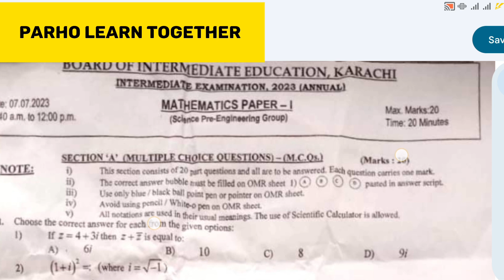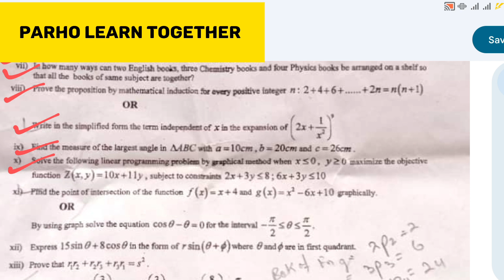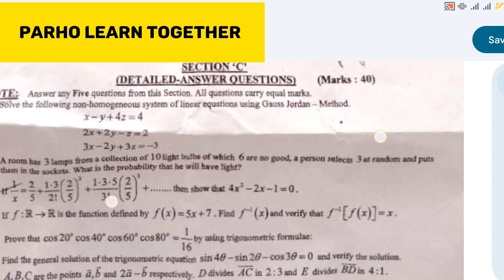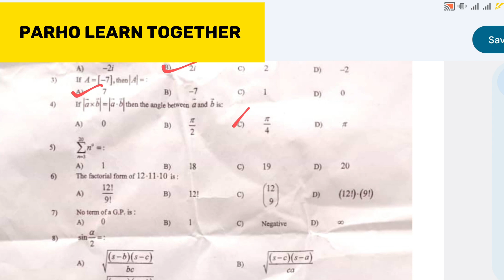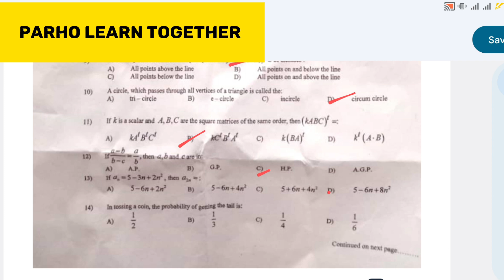Class 11 Correct MCQs keys Maths commerce Today Paper | MCQs keys Maths Karachi Board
Class 11 Commerce Target Paper

Accounting target

Economic target